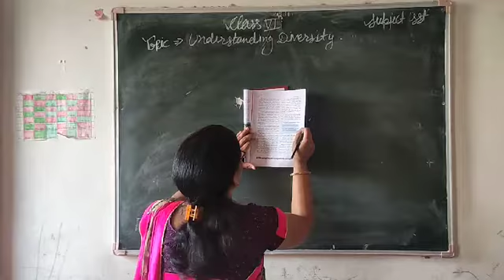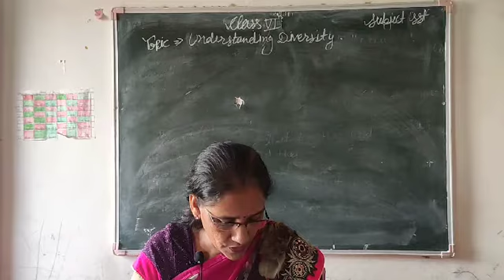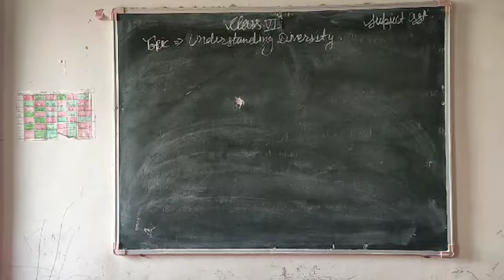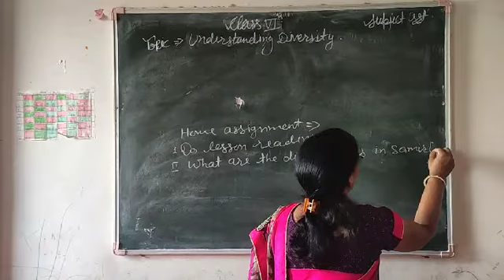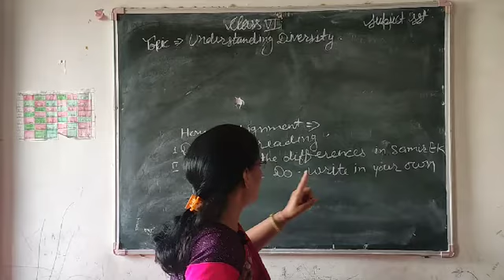CLASS 6th S.S.T Understanding diversity